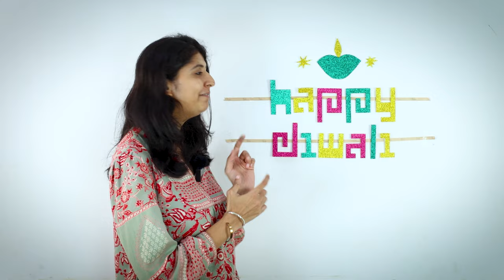Happy Diwali - Polyomino puzzle | D20 Diwali Special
D20 Diwali Special  | Celebrating Diwali with 20 Ideas

Welcome to our D20 video series from the CCL lab, featuring 20 creative ideas to celebrate Diwali! Starting from Dasara to Diwali (October 12 to October 31, 2024), we’ll share innovative DIY projects and fun, educational activities to make your festival celebrations more joyful and meaningful.

Usually on Diwali, we buy ‘Happy Diwali’ banners to adorn our houses and offices. Make your own ‘Happy Diwali’ banner with us, which is extra special because of the letters used. Each letter is made by joining squares edge to edge and such shapes are called polyominoes. Also, if you take any letter and its multiple copies and start placing them together, you can put them without any gaps and overlaps, thus creating a tessellation.

Enjoy this creative puzzle with your family and friends. Don’t just stop at making a Diwali banner; also, write your name using these creative letters and share your pictures with us.